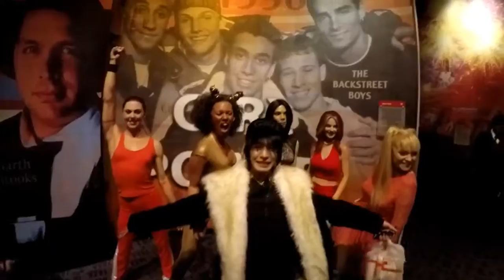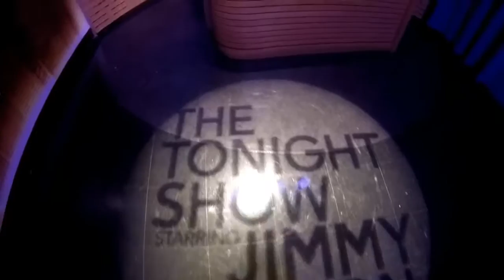New York: Part 3 (2016)